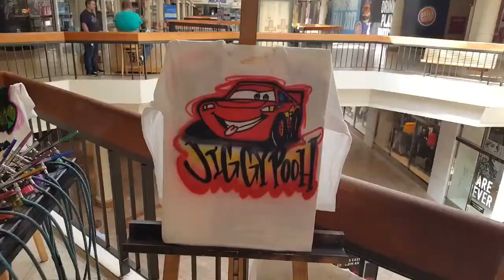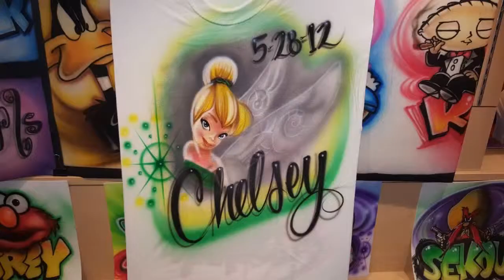Art1 Airbrush - Retail Store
Custom airbrush designs